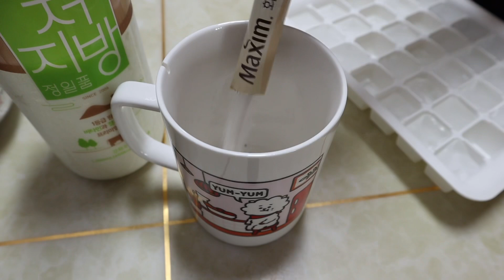MOM’S LIFE *diaries: DI NILA BET ANG SINGING VOICE NI MOMMY! NA IMPACHO SI JUNHWA 😔| Ely Rose Kim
xoxoxoxoxo